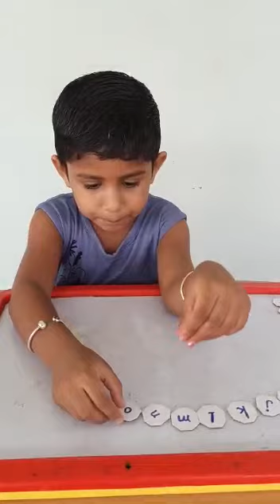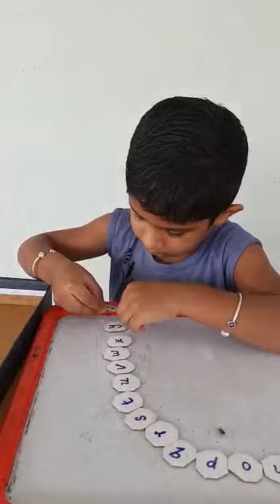phonics with sounds 2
“Learning Phonics for Kids” is a simple and exciting learning game for the young children. It will introduce the English phonics with the educational process being funny and interesting. With no effort, toddlers will learn English Phonic sounds and their first object names. The Game includes a bunch of unique of ways to teach the phonics to kids in a very fun way like Learn, Play, Guess, TRIVIA, Sorting and Matching. Lower/Uppercase letters can be selected to play.